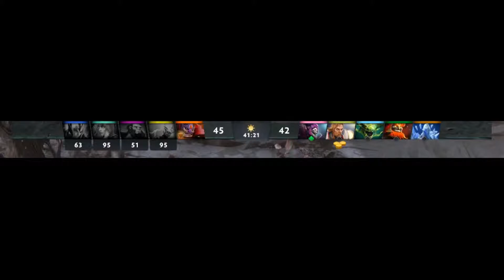How Not To Trashtalk against REAL PEENOISE